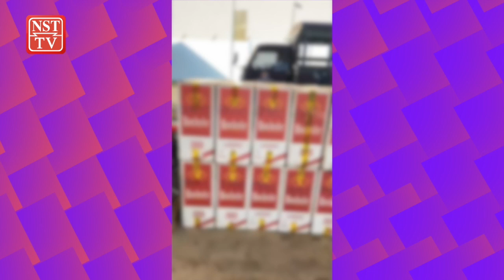Maritim Malaysia lupus 330,000 batang rokok seludup